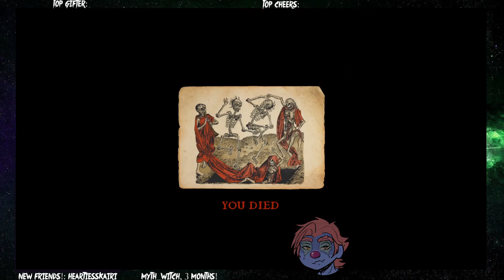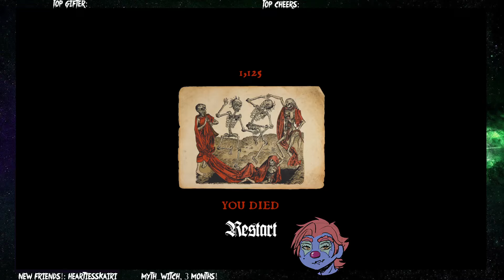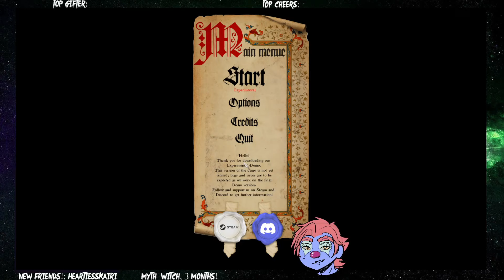This NEW Medieval ROGUELIKE is WILD | Half Sword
From: This Looks Strange & Fun?! Physics-Based Rogue-Lite?!